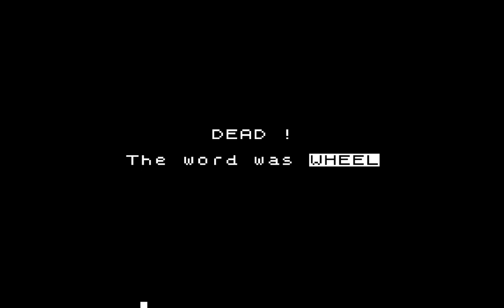Owler (Jupiter Ace)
Yeah, I knew that the word to guess was "wheel" but 1) the CPU wouldn't give out the f "h" 2) when the f "h" finally appeared something went wrong anyway, lol.

0:05 Instructions.
0:16 The attempt starts.
14:55 Game over.